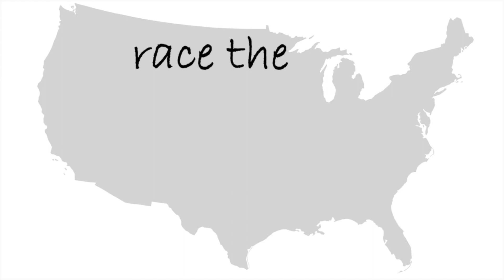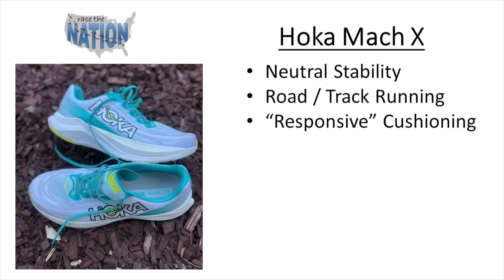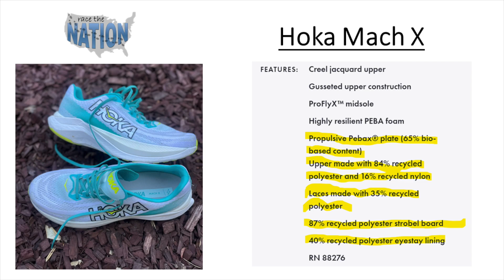Hoka Mach X || First Impressions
Giving our first impressions of the Hoka Mach X as we put it in our 300 mile rotation.